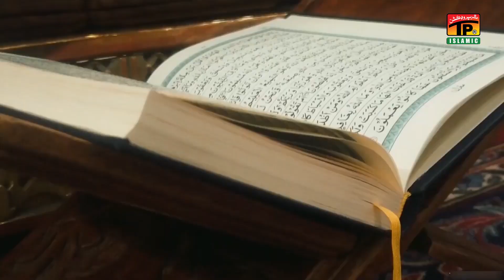Kar Rehmatan | Laraib Afzal | TP Islamic